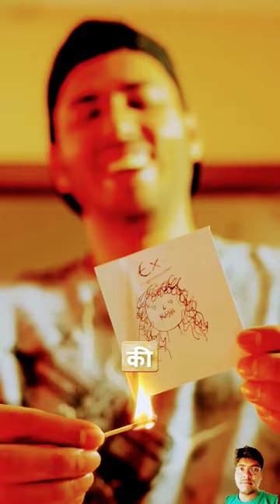Rs.1 Vs Rs.300 Matchstick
search queries -
gadgets
gadgets under 500
gadgets shorts
gadgets one malayalam
gadgets video
gadgets for students
gadgets tamil